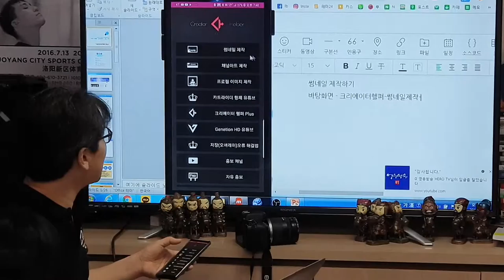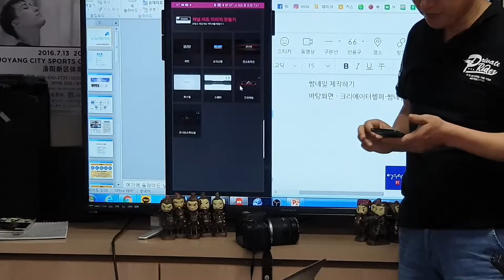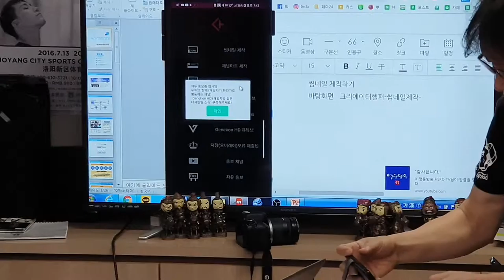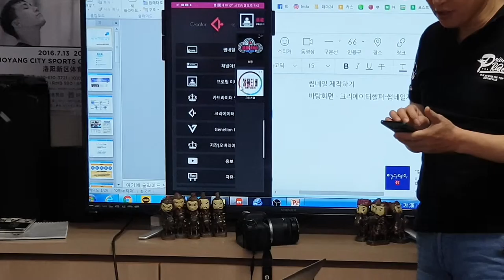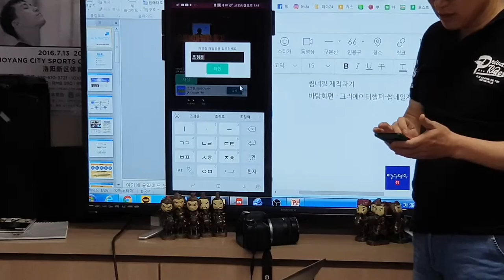유튜브 동영상 마케팅 활용 전략 강의 영상(스타강사 조정문)